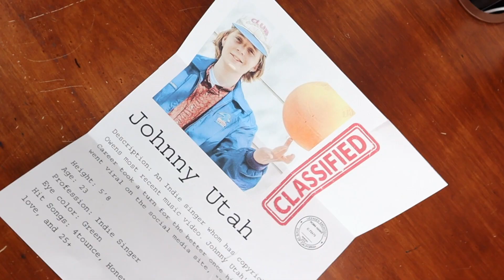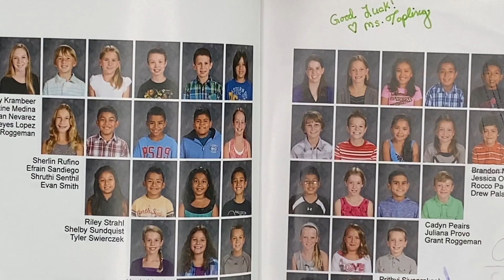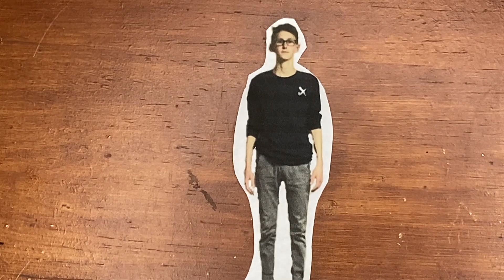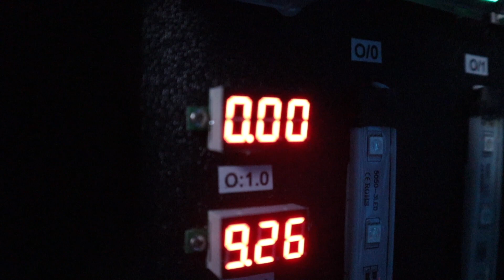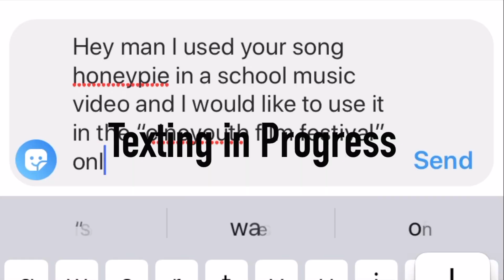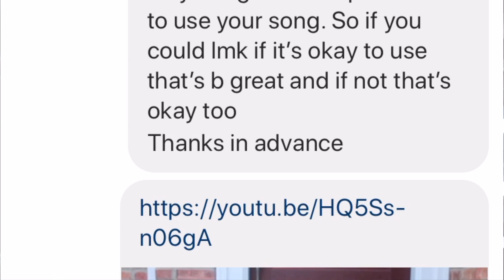HOW TO CONTACT AN iNDiE MUSiCiAN -johnny utah-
This isn’t really a vlog I just had to get this video out before the film festival actually came so yeah. Now I'm going to use keywords: in this video I try to contact Johnny Utah to get the rights to his hit song, “Honey Pie.”
Muic: